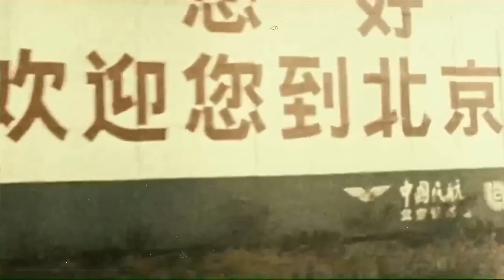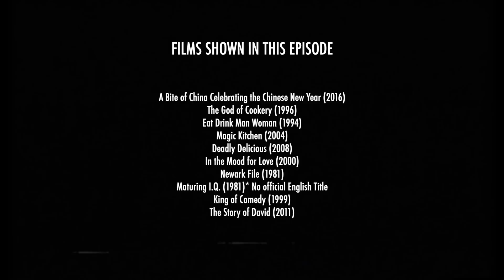Food in Chinese Cinema | Video Essay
It's Chinese New Year, which means Chinese people around the country are gathering around the dinner table and enjoying a lavish meal with their family and friends.
Food is such a key part of Chinese culture, it is found in almost any and all situations, from weddings to festivals to funerals. And the food often has greater meaning than just fuel for your body.
Today, we'll take a look at foods in Chinese movies, and discuss the meanings behind. Sit back and relax, and bon appetit.

By the way, Chinese people worships their gods with foods, too.
But after the worship is over, we eat the food.
So I guess it's not really for the gods, isn't it?